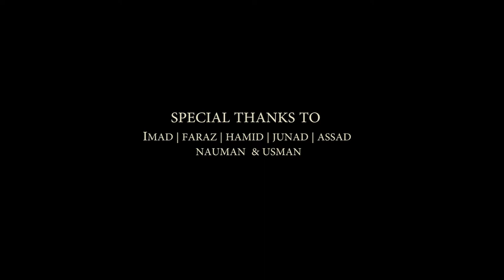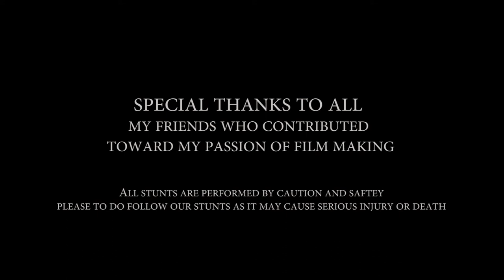Car Chase Action Sequence made by DJI OSMO X5 Pro & Olympus lens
Entire video shoot done in just 8 hours. Actually this is My first attempt at a short sequence film. NON OF CAST ACTORS ARE PROFESSIONALS. THE GOAL IS TO CHECK OSMO CAMERAS AND LENS.

I have used both the audio gear and lens kit for the first time. So please bear with me as I'm just enhancing my skills and  knowledge about filmmaking

opening soundtrack by Act_Three_Tenebrous_Brothers_Carnival from youtube library